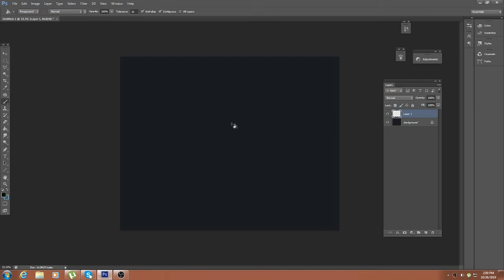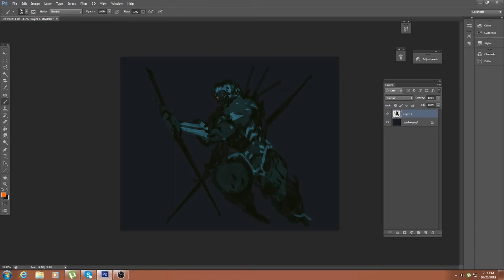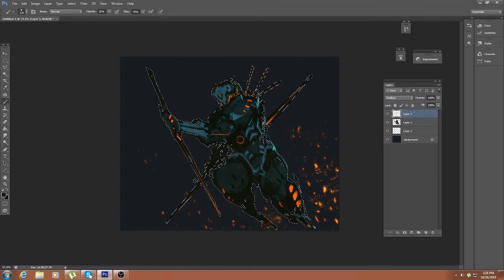Speedpainting Beat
(Timelapse)
speedpainting
Tool: Wacom Intuos4
Actual duration: 15mins